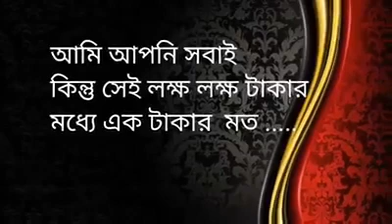Motivational video - A Theme of Life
Motivation Write ups... A Theme of Life